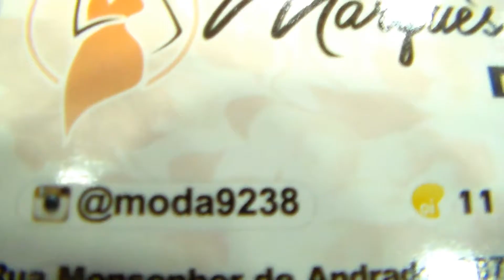SAIAS GODÊ SOCIAL DE SARJA TECIDO NOBRE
MODA EVANGÉLICA NA FEIRINHA DA MADRUGADA